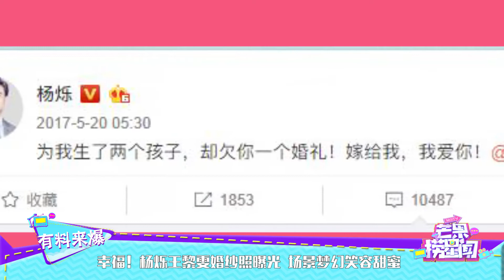幸福！杨烁王黎雯高清婚纱照曝光 场景梦幻笑容甜蜜 《芒果捞星闻》Mango Star News【芒果TV精选频道】